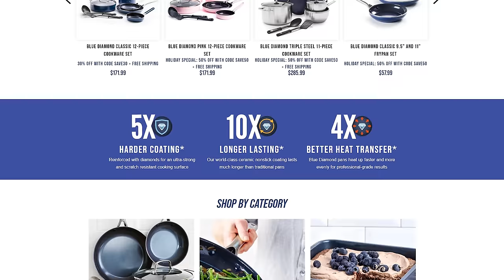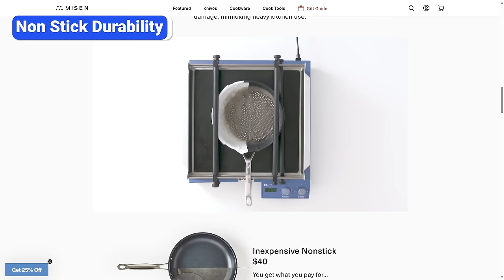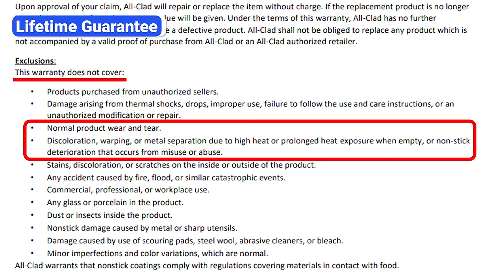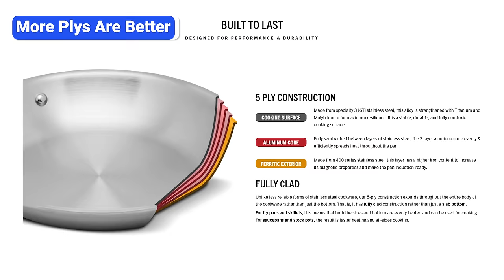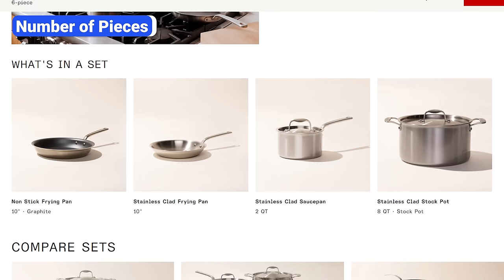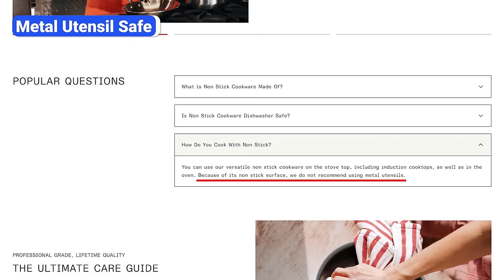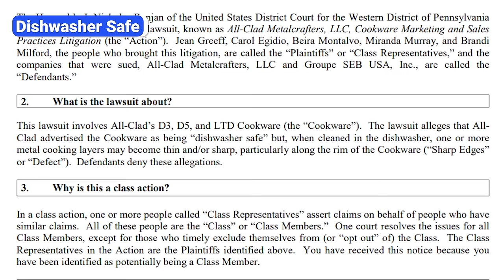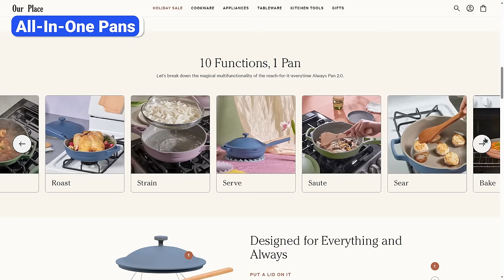10 Biggest Lies Cookware Brands Want You to Believe (Don’t Be Fooled)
In this video, I reveal the ten biggest lies cookware brands want you to believe. You'll learn how these companies stretch the truth so you buy their products and spend more money than you need to. Sometimes, it's the things they're telling you, but often, it's the vital information they conveniently leave out that's most deceiving. So, if you want to be an informed shopper who's never fooled by marketing hype, watch this video to the very end.

Our Favorite Products in One Convenient Place

Want to see all the products we recommend in one convenient place? Visit the Prudent Reviews Amazon shop to browse through a handpicked selection of our favorite items across cookware, kitchen knives, appliances, and more.

Related Videos/Articles

About Prudent Reviews

Our mission at Prudent Reviews is to help you find the best products for your home. We take the stress out of shopping by testing, analyzing, and comparing the top products. Our reviews, comparisons, and product guides are in-depth, carefully researched, and completely unbiased. Since launching, we've helped over 8 million people across the globe find the best products and improve their lives at home. to learn more.

Prudent Reviews All Access

Become an All Access member and get 1:1 product recommendations, exclusive discounts, ad-free browsing, and much more.

Join our free newsletter and get the latest reviews, deals, giveaways, and exclusive content

How We Test and Review Products

We combine real-world testing, controlled experiments, and expert insights to evaluate each product. Learn more about our approach to product reviews